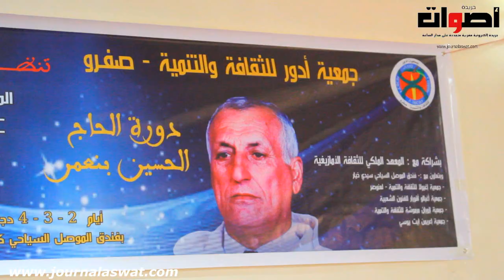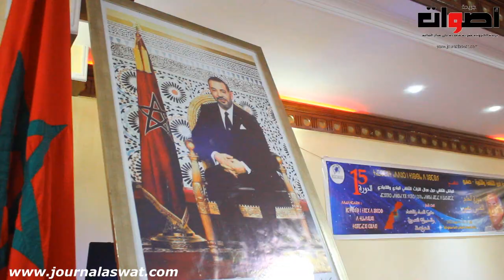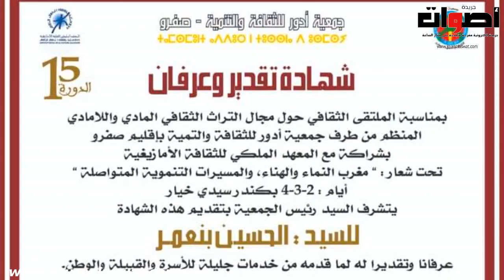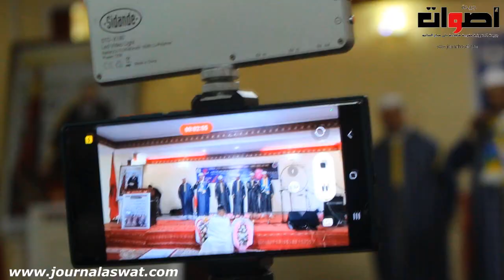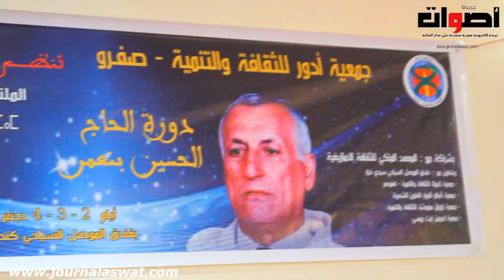ابناء بررة يكرمون والدهم في احتفالية جمعوية بهيجة